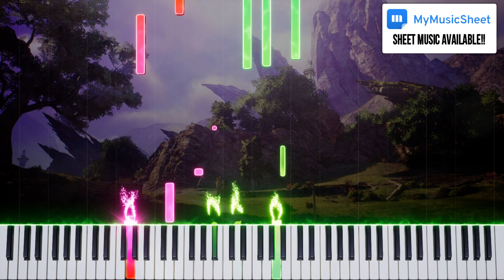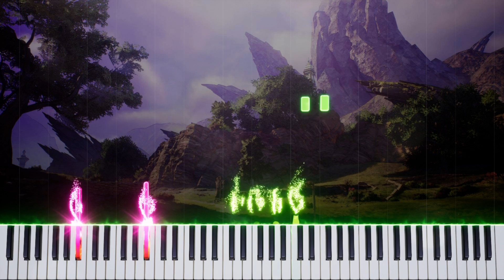Tales of Arise - A Peaceful Moment (Piano Cover) 🎹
Playing piano can be hard. Let's make it EASY! ✔️ Tutorials, Sheet Music and lots of RPG music! Try this and learn FASTER!

👉Join here to make requests, MIDI & Audio Files and Sheet music Discounts